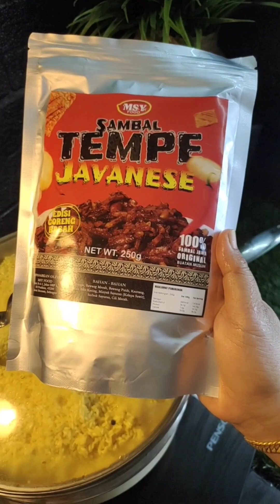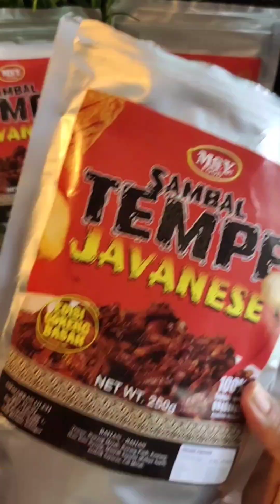Pulut Kuning Sambal Tempe Jawa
Link Video Tiktok , Boleh Tekan Beg Kuning Untuk Pembelian :-